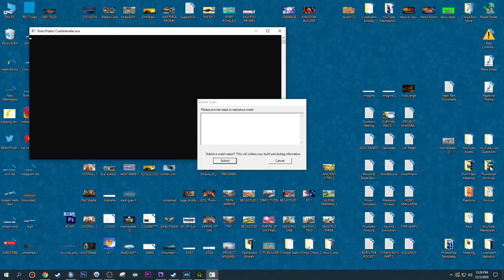PRISON ESCAPE Getting Arrested Exploring & Escaping Prison in Star Citizen